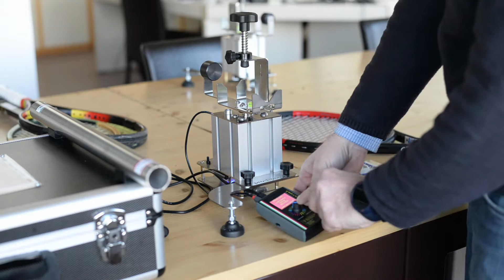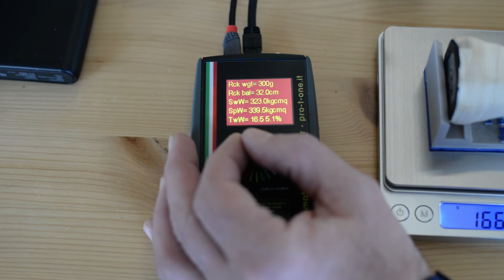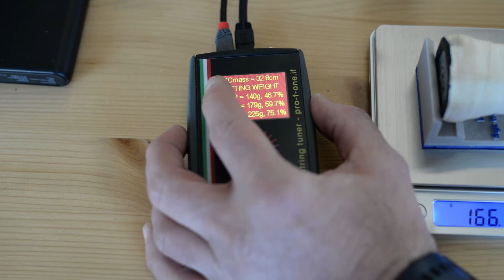Micro Swinglab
Micro Swinglab tutorial: measuring swing weight, spin weight and other racket physical parameters.